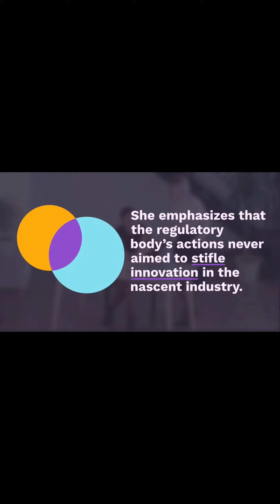Former SEC Lawyer Confirms No Plan to Kill Crypto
for daily Cryptocontent.